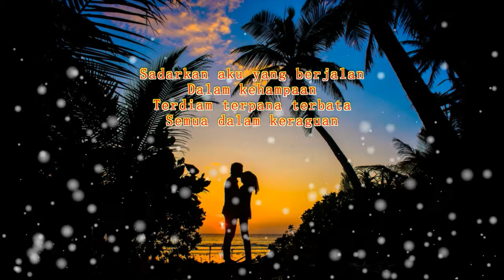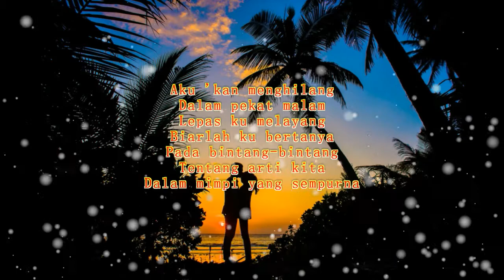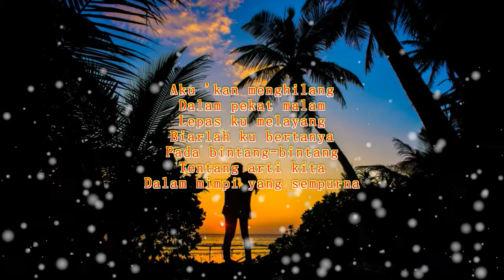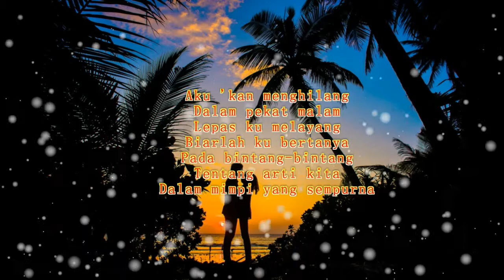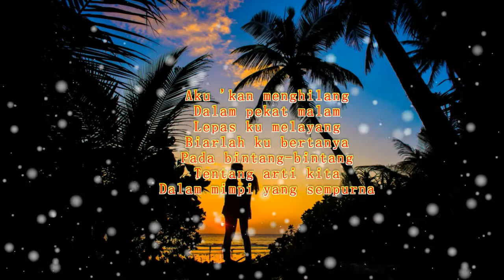Mimpi yangs sempurna Peterpan Cover by Julia vio